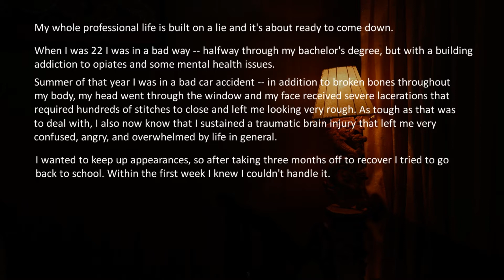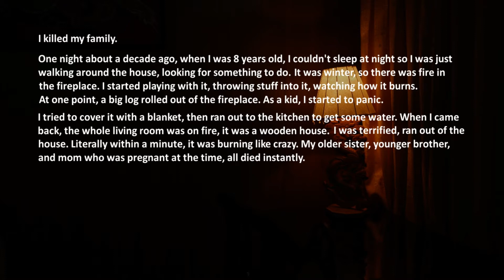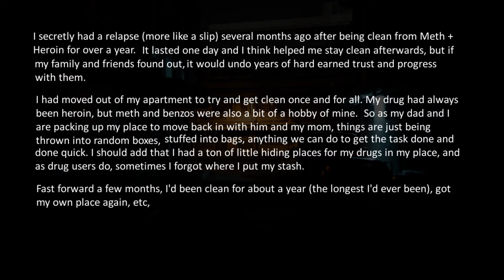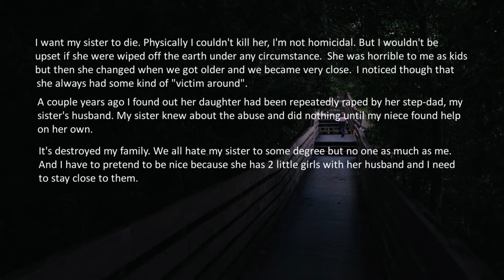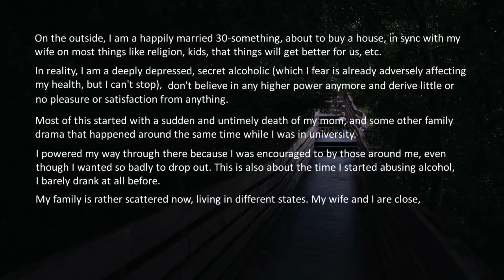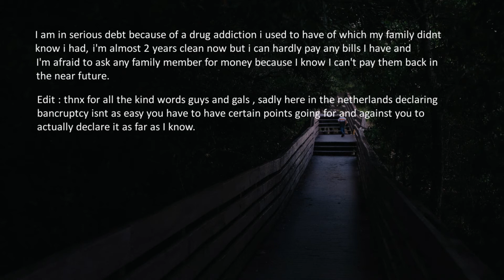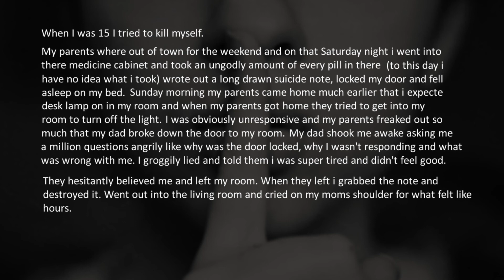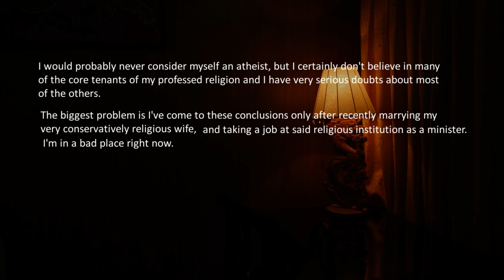What's a Deep, Dark Secret You've Never Told Anyone? - Reddit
Everyone has a skeleton in the corner of their closet. In this video there are individuals anonymously sharing their deep dark secrets. The topics range from suicide to diet.

We do not impose or promote any idea.

Stories come from the AskReddit community on Reddit.